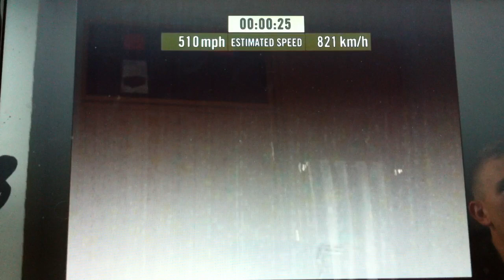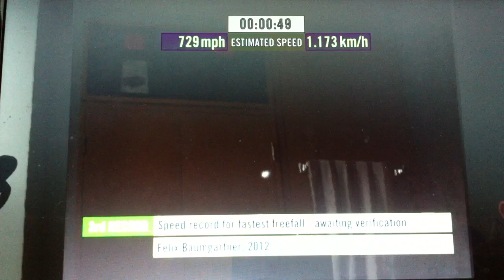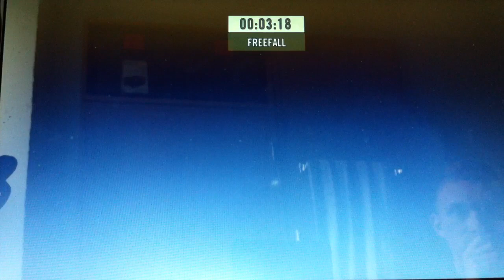Space Jump from 120,000 feet! Man reaches speed of sound!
Watch as a death defying stunt is performed as he jumps from 127,000 feet above the earths surface and free-falls for over 4 minutes, breaking all records, and breaking the sound barrier.